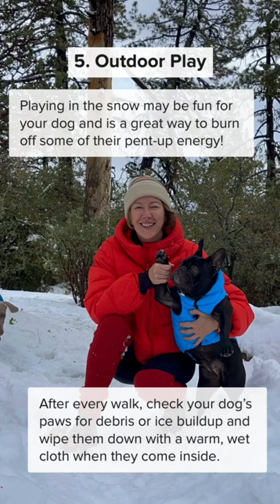How to keep your dog active during cold weather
1. Stair Games
2. Toys
3. Play Hide & Seek
4. Arrange a Play Date
5. Outdoor Play

CALIDOG - stylish and functional dog accessories.

We are a small business from California, US.